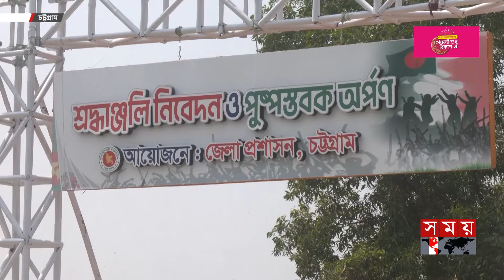স্বাধীনতার ৫৩ বছর পর চট্টগ্রামে স্মৃতিসৌধ | AKM Mozammel Haque | Chattogram | Memorial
Somoy TV: t.ly/Se1z
Somoy TV Bulletin: t.ly/iqIq
Somoy Entertainment: t.ly/3dWC
Somoy Sports: t.ly/iASp
SOMOY TV ISLAMIC: t.ly/zU6a

Somoynews.tv: t.ly/Y7ab
খেলার সময়: t.ly/xJ5H
সময়ের গল্প: t.ly/EW3M
এ সময়ের বাণিজ্য : t.ly/m3ir

Groups:
Somoy TV (Official)✅: t.ly/ajiO
Somoy Entertainment✅: t.ly/8CLh
Somoy Business✅: t.ly/4xaJ